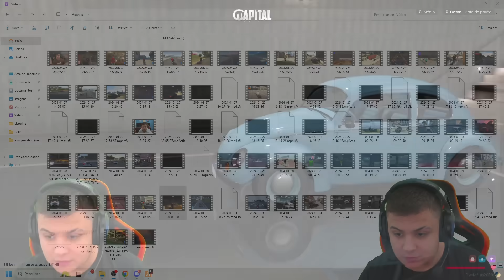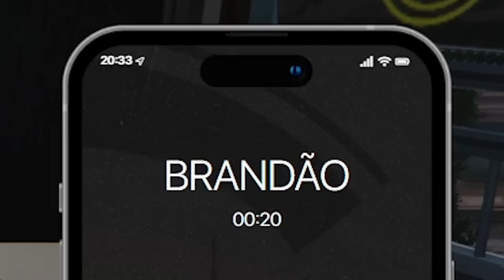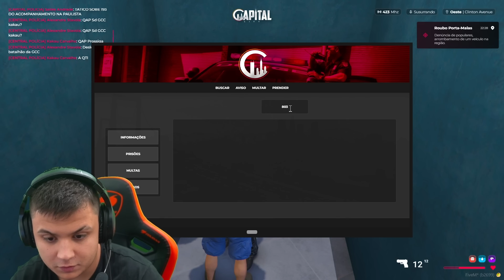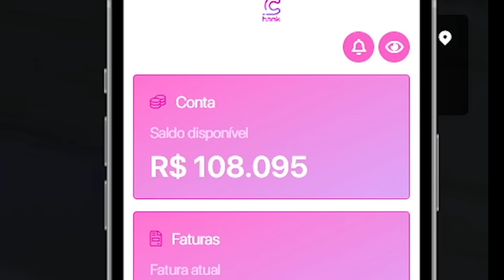VIREI GUARDINHA DE TRÂNSITO no GTA RP 😂 (Modder Clips)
VIREI GUARDINHA DE TRÂNSITO no GTA RP 😂